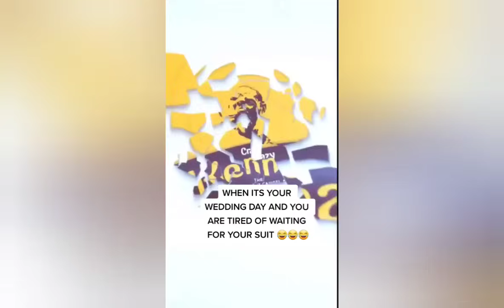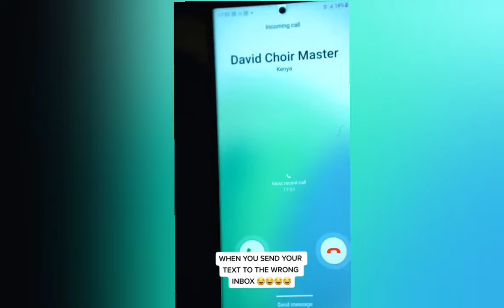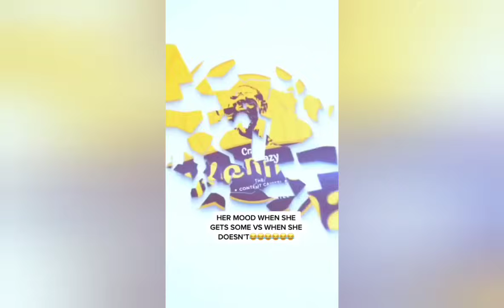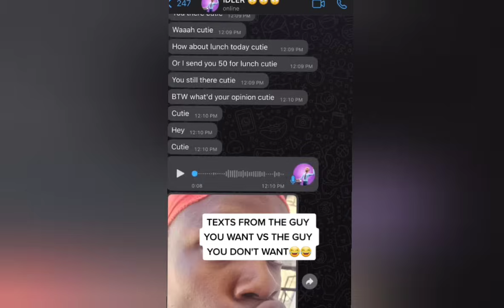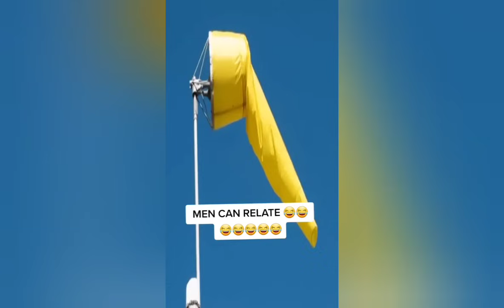CRAZY KENNAR COMEDY 🤣😂😂😂🤣🤣😂😂FT YVONNE KHISA, BUSHRA SAKSHI😂😂😂STANLEY OMONDI